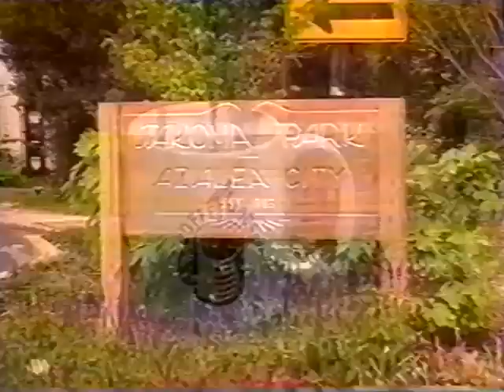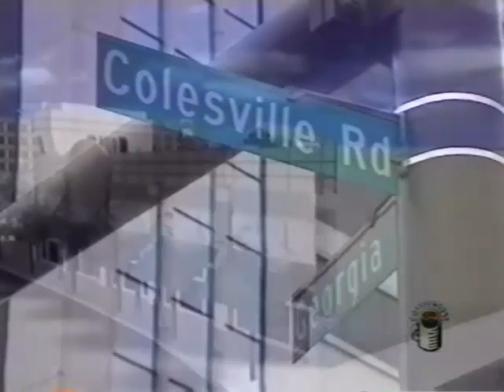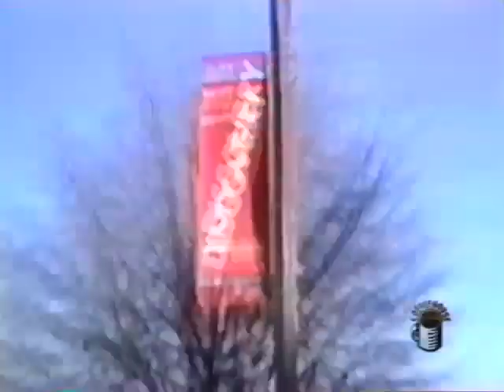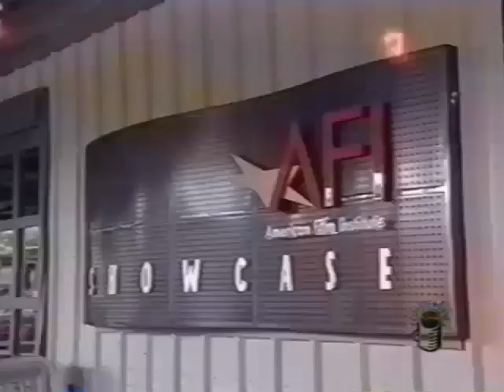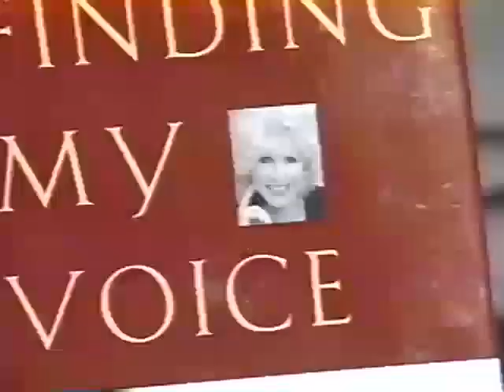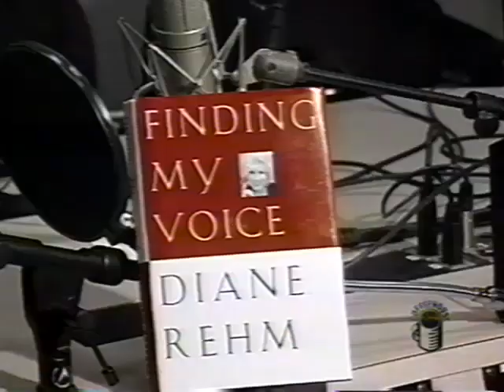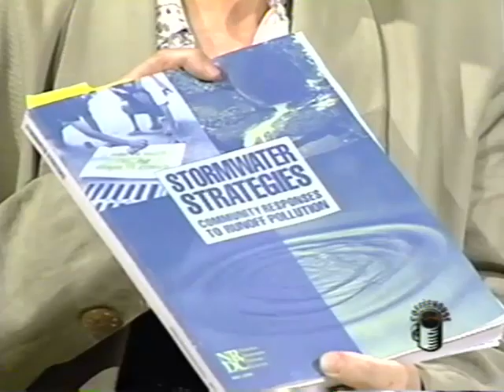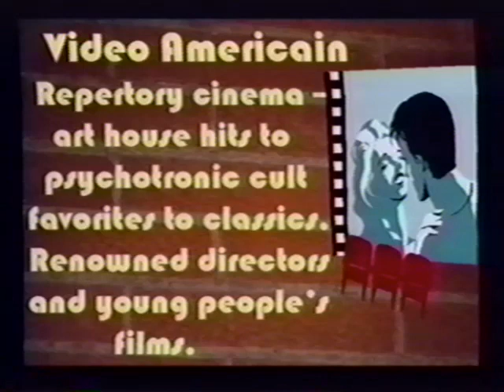The Coffee House (Episode 31)